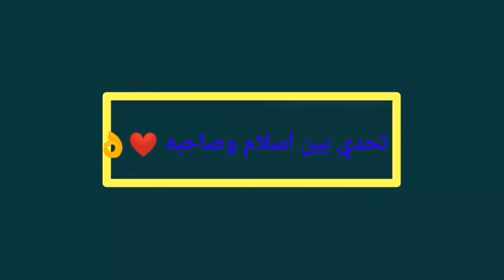تحدي بين اسلام وصاحبه والعقاب آخر الفيديو 💪💪💪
تحدي دمه خفيف جدا